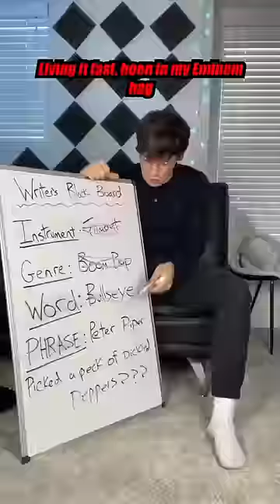I put a tongue twister in a song 👀 ‘Trendsetter’ out now